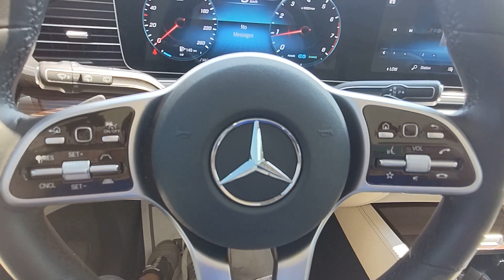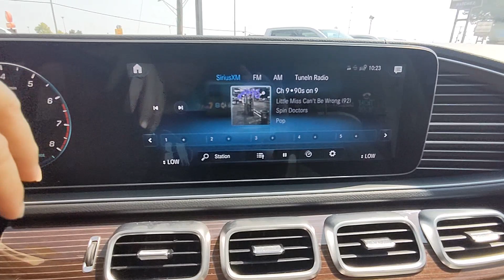2021 Mercedes-Benz GLS Natchez, Woodville, Gloster, MS, Vidalia, Ferriday, LA 432731A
Black Used 2021 Mercedes-Benz GLS GLS 450 available in Natchez, Mississippi at Natchez Chevrolet GMC. Servicing the Woodville, Gloster, MS, Vidalia, Ferriday, LA area.

Grab a great deal on this good-looking 2021 Mercedes-Benz GLS GLS 450 while we have it. Spacious yet easy to maneuver, its dependable 9-Speed Automatic and its strong V6 engine have lots of personality for a bargain price. It comes equipped with these options: SUNROOF / MOONROOF, NAVIGATION SYSTEM, augmented video for navigation, Active Blind Spot Assist, Active Brake Assist w/Cross-Traffic Function, Active Distance Assist DISTRONIC, Active Emergency Stop Assist, Active Lane Change Assist, Active Speed Limit Assist, Active Steering Assist, Active Stop & Go Assist, Driver Assistance Package Plus, Evasive Steering Assist, Illuminated Running Boards, Panorama Roof, PRE-SAFE PLUS Rear-End Collision Protection, Route-Based Speed Adaptation, Traffic Sign Assist.Odometer is 10392 miles below market average!You've done your research to find just the right vehicle youve been hunting for, so call us at or stop by Natchez Chevrolet GMC at 264 Deveraux Drive Natchez, MS 39120 soon to test drive this attractive Mercedes-Benz GLS. Natchez Chevrolet GMC is located at 264 Devereux Drive in Natchez, an easy drive for Mississippi shoppers as well as Louisiana Chevy and GMC enthusiasts coming from Alexandria, Pineville and Vidalia. Visit us to speak with our Chevy sales or GMC financing experts to get the support you need!
Navigation system: MB Navigation,Driver Assistance Package Plus,Panorama Roof,13 Speakers,AM/FM radio: SiriusXM,Burmester Surround Sound System,Premium audio system: MBUX,Radio: MBUX Multimedia System,Weather band radio,Air Conditioning,Automatic temperature control,Front dual zone A/C,Rear air conditioning,Rear dual zone A/C,Rear window defroster,Head restraints memory,Memory seat,Power driver seat,Power steering,Power windows,Remote keyless entry,Steering wheel memory,Steering wheel mounted audio controls,Adaptive suspension,Auto-leveling suspension,Four wheel independent suspension,Speed-sensing steering,Traction control,4-Wheel Disc Brakes,ABS brakes,Child-Seat-Sensing Airbag,Dual front impact airbags,Dual front side impact airbags,Emergency communication system: eCall Emergency System,Front anti-roll bar,Knee airbag,Low tire pressure warning,Occupant sensing airbag,Overhead airbag,Power adjustable front head restraints,Rear anti-roll bar,Power moonroof,Power Liftgate,Active Blind Spot Assist,Brake assist,Electronic Stability Control,Auto High-beam Headlights,Delay-off headlights,Fully automatic headlights,Rear fog lights,Active Brake Assist w/Cross-Traffic Function,Active Emergency Stop Assist,Active Lane Change Assist,Evasive Steering Assist,Panic alarm,Security system,Active Distance Assist  DISTRONIC,Active Steering Assist,Route-Based Speed Adaptation,Speed control,Traffic Sign Assist,Active Stop & Go Assist,Auto-dimming door mirrors,Bumpers: body-color,Heated door mirrors,Illuminated Running Boards,Power door mirrors,Roof rack: rails only,Spoiler,Turn signal indicator mirrors,Active Speed Limit Assist,Auto tilt-away steering wheel,Auto-dimming Rear-View mirror,Compass,Driver door bin,Driver vanity mirror,Front reading lights,Garage door transmitter: HomeLink,Genuine wood console insert,Genuine wood dashboard insert,Genuine wood door panel insert,Heated and Ventilated Power Front Seats w/Memory,Illuminated entry,Outside temperature display,Overhead console,Passenger vanity mirror,PRE-SAFE  PLUS Rear-End Collision Protection,Rear reading lights,Rear seat center armrest,Tachometer,Telescoping steering wheel,Tilt steering wheel,Trip computer,3rd row seats: split-bench,4-Way Driver Lumbar Support,7-Seat Configuration,Front Bucket Seats,Heated front seats,MB-Tex Upholstery,Power passenger seat,Split folding rear seat,Ventilated front seats,Front Center Armrest w/Storage,Passenger door bin,Alloy wheels,Wheels: 20 8-Spoke,Rain sensing wipers,Rear window wiper,Speed-Sensitive Wipers,Variably intermittent wipers,3.27 Axle Ratio,SUNROOF / MOONROOF,NAVIGATION SYSTEM,augmented video for navigation,Turbocharged,All Wheel Drive,Air Suspension,Active Suspension,Power Steering,Air Suspension,Air Suspension,ABS,4-Wheel Disc Brakes,Aluminum Wheels,Tires - Front Performance,Tires - Rear Performance,Temporary Spare Tire,Sun/Moonroof,Generic Sun/Moonroof,Heated Mirrors,Power Mirror(s),Integrated Turn Signal Mirrors,Power Folding Mirrors,Rear Defr